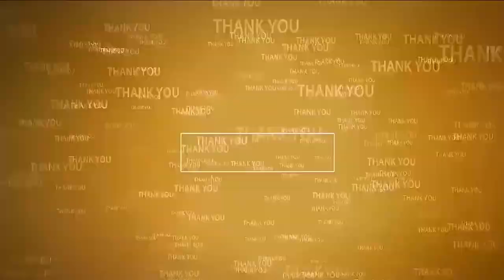బాబుని అంక‌మ్మ‌త‌ల్లే కాపాడుతుంది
- చంద్రన్న కోసం ప్ర‌త్యేక పూజ‌లు
- వెంక‌ట‌గిరి ప‌ట్ట‌ణం గొల్ల‌పాళెంలో టీడీపీ నేత‌లు ప్ర‌ద‌ర్శ‌న